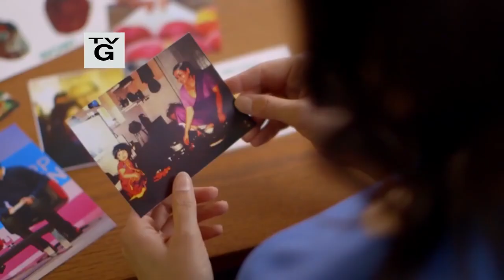To Dine For with Kate Sullivan 109 PROMO Kavita Shukla